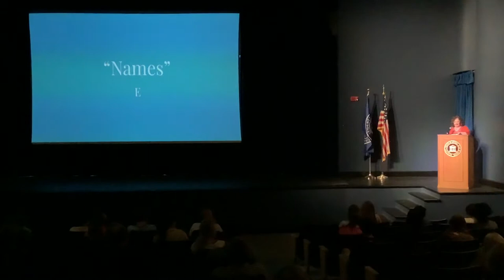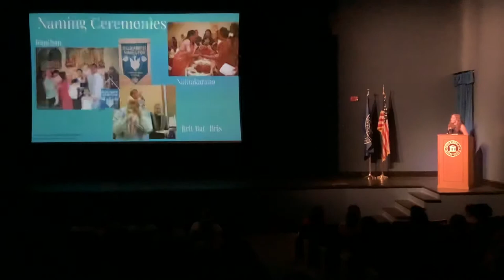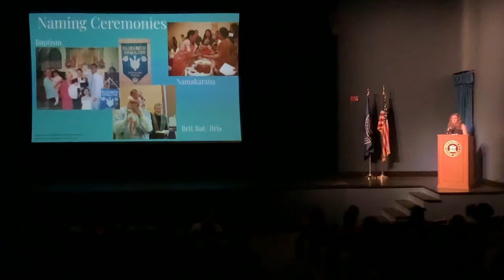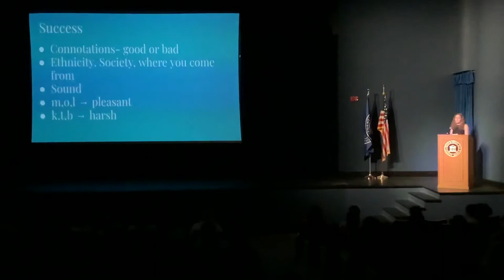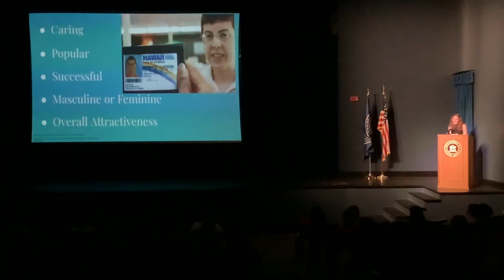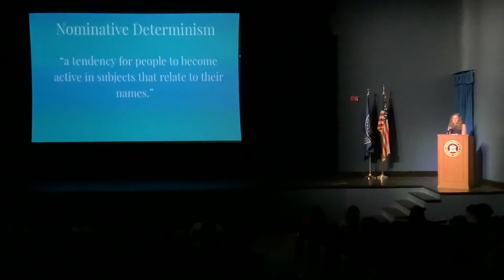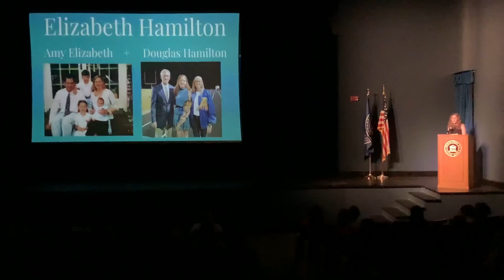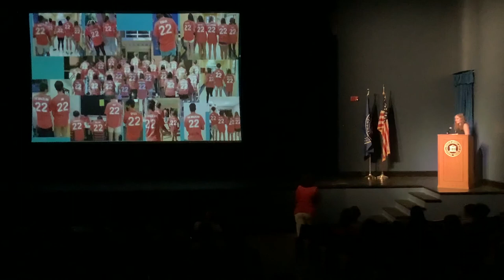Senior Speech - E Nesbit